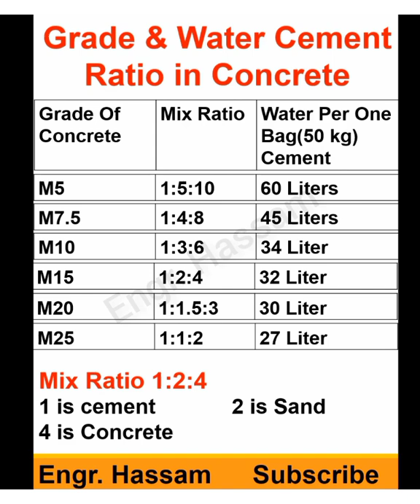Grade Of concrete and Water Cement ratio | How to calculate water cement ratio for concrete.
Grade Of concrete and Water Cement ratio
how to calculate water cement ratio for concrete
1 is cement
2 is sand
4 is coarse aggregate